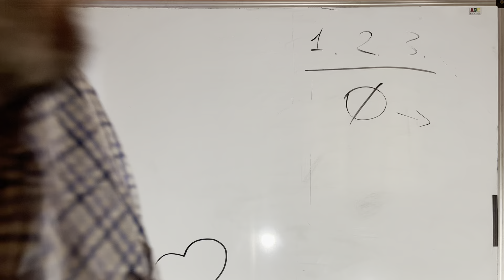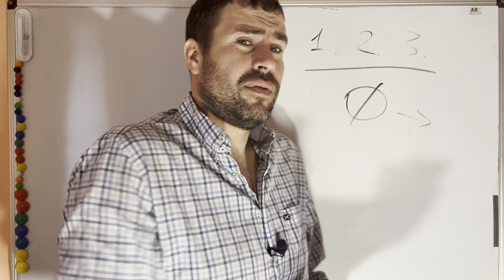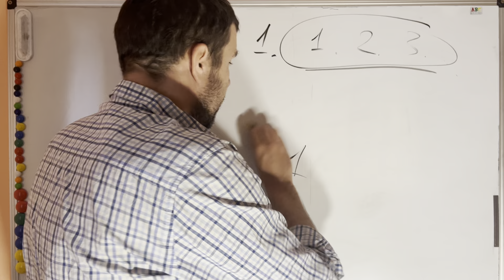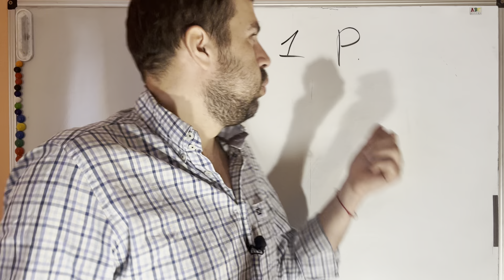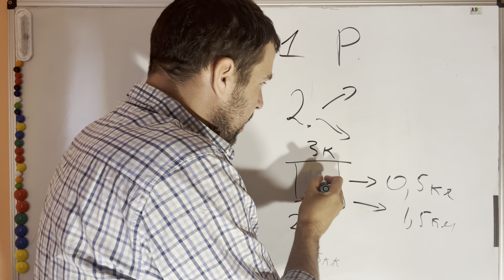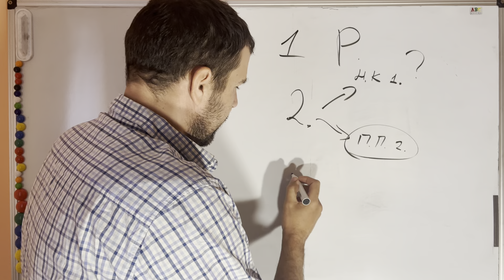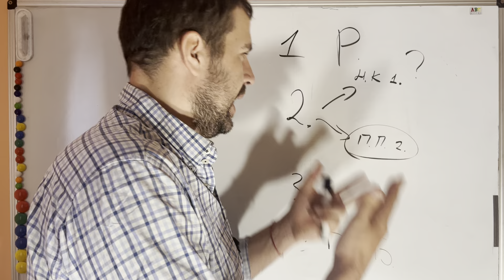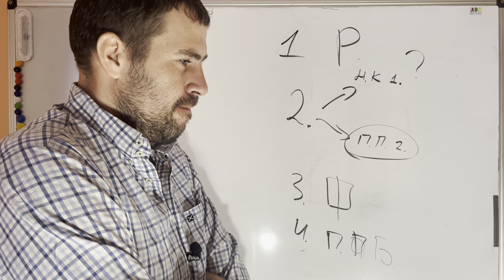4 Пункта для хорошего старта пчел на пасеке весной